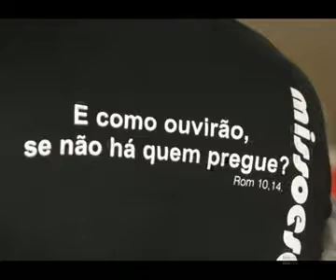IGREJA de NOVA VIDA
Uma coletanea de eventos diversos realizados durante o ano de 2010.
Desculpe queridos irmãos e amigos se ficou faltando alguma foto de algum irmão. Mas isso é apenas um humilde e despretencioso mosaico de diversas festividades da I.N.V.C no decorrer de 2010.
Momentos abençoados nos quais eu e minha mulher estávamos presentes.
Slide produzido por Tulio Fuzato
Eventos Evangélicos:
Cobertura fotográfica com slides
Casamentos
Congressos
Louvor
Musical Gospel
Pregações
Testemunhos